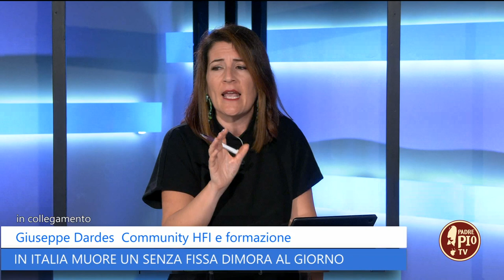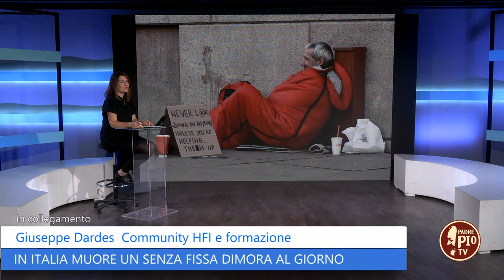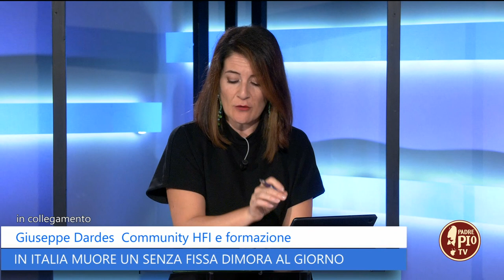Emergenza senza fissa dimora: un decesso al giorno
Al telefono Giuseppe Dardes, counsellor professionista, formatore e consulente lavora da oltre 20 anni nel campo della formazione e della consulenza per il Terzo Settore Dal 2018 lavora in fio.PSD come responsabile della formazione e come coordinatore della Community italiana dell’Housing First